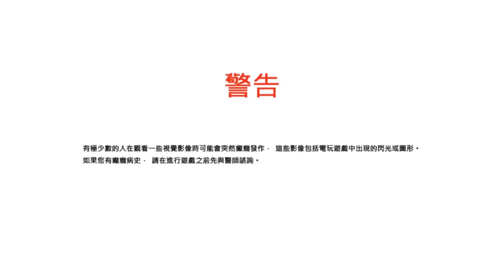Rabi-Ribi「Impossible」：Miru、Noah (no pack up)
Miru 4:26

Noah(1) 13:17

Noah(2) 21:29 (Failed)